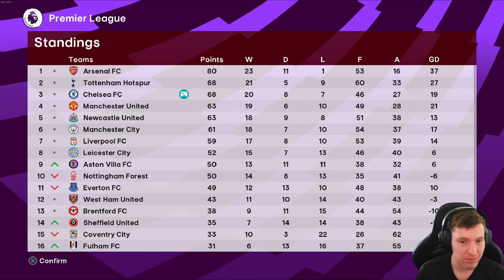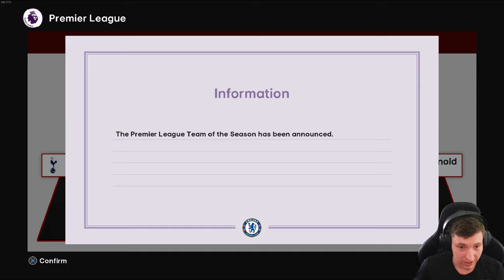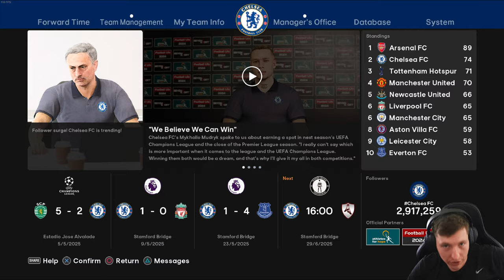SERIES FINALE 😱 | Chelsea | Football Life 2024 | Master League | #20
Chelsea | Football Life 2024 | Master League | #20